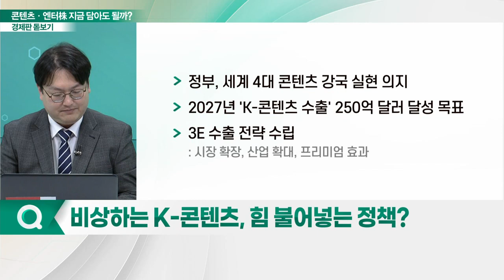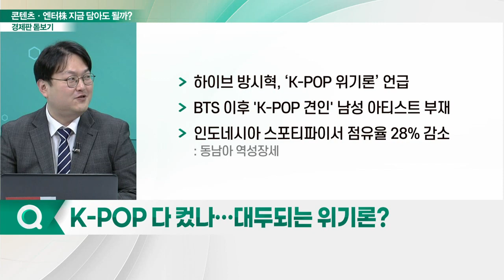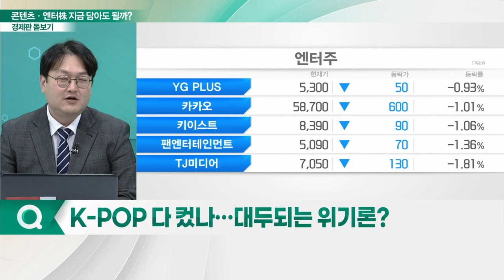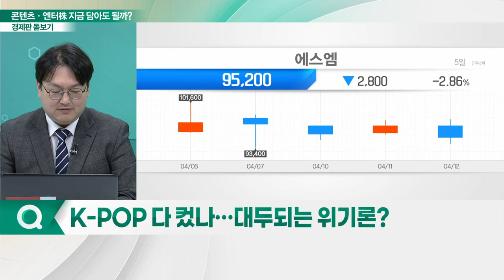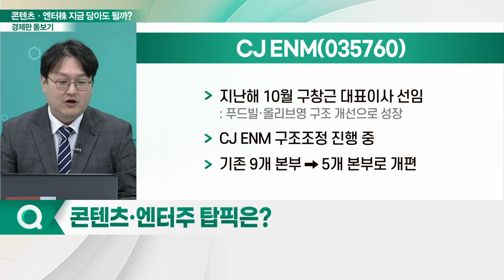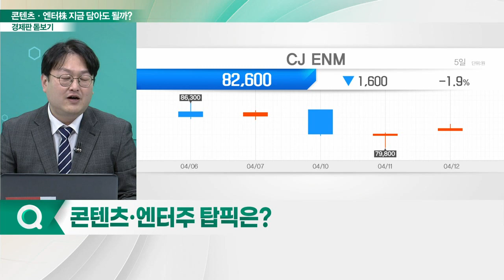하이브, CJ ENM... 세계 속 훨훨 나는 'K-콘텐츠'... 콘텐츠·엔터株 지금 담아도 될까?_경제판 돋보기 (20230413)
Q. 글로벌 협의체 발족… K-콘텐츠 저변 확대?
Q. 비상하는 K-콘텐츠, 힘 불어넣는 정책?
Q. K-POP 다 컸나… 대두되는 위기론?
Q. 단기적 접근 가능한 엔터주는?
Q. 콘텐츠·엔터주 탑픽은?

하이브(352820)
- 5월 르세라핌 컴백
- 산하 레이블 KOZ엔터서 보이그룹 데뷔 예정
- BTS 지민, 美 빌보드 메인 차트 ‘핫 100’ 1위
- TXT, 美 '빌보드 200' 10주 연속 차트 올라
- 3월 외국인 순매수세
- 4월 기관 및 외국인, 7거래일 연속 순매수

CJ_ENM(035760)
- 지난해 실적 개선 위한 선투자 반영
- 제작비 증가 따른 실적 개선 기대감↑
- 정부 "한국 디즈니 육성" 의지
- 기재부 1차관, CJ ENM 스튜디오 센터 방문
- 지난해 10월 구창근 대표이사 선임: 푸드빌·올리브영 구조 개선으로 성장
- 구조조정 진행 중
- 기존 9개 본부 → 5개 본부로 개편